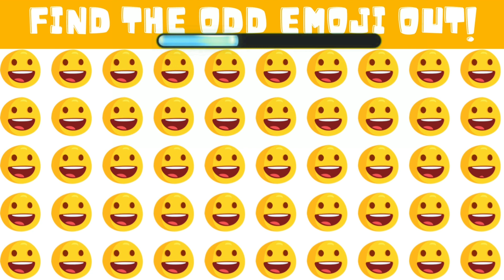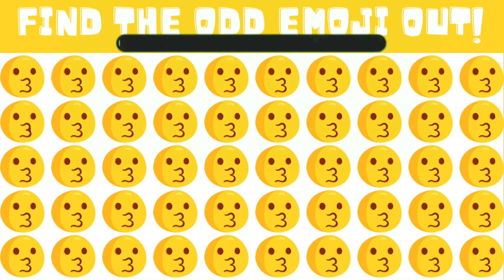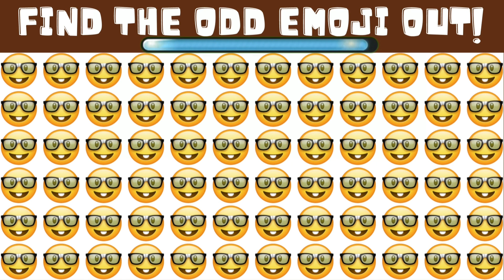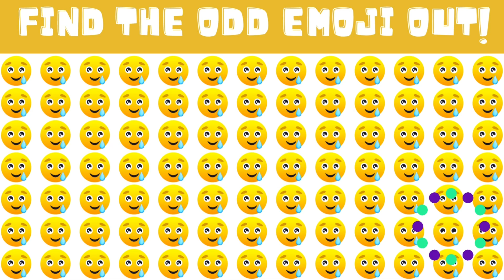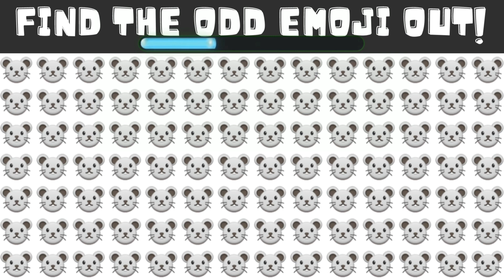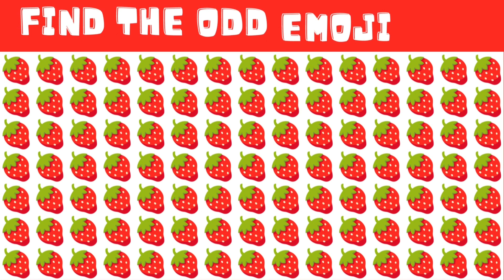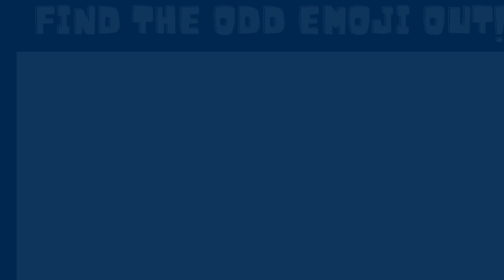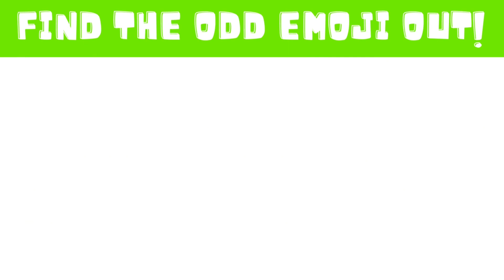HOW GOOD ARE YOUR EYES #48 |FIND THE ODD EMOJI OUT |EMOJI PUZZLE QUIZ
HOW GOOD YOUR EYES #48   | FIND THE ODD EMOJI OUT |  Emoji Puzzle Quiz

We will then watch the clip you've sent us and if we like it, we will feature it in a future video!